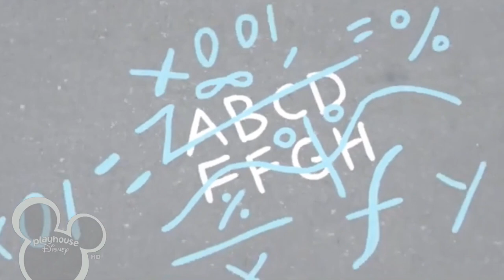Adventures in Lalaloopsy Land: The Search for Pillow on Playhouse Disney, September 2008 (fanmade)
All rights to MGA entertainment

(HD Feed)